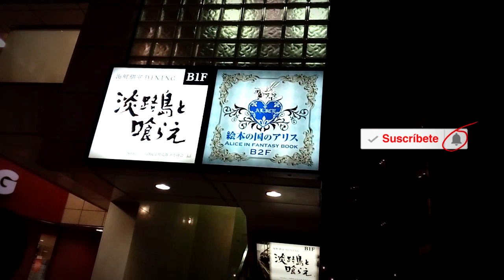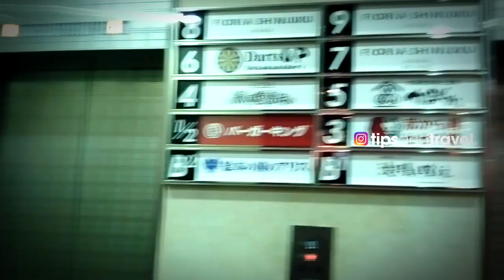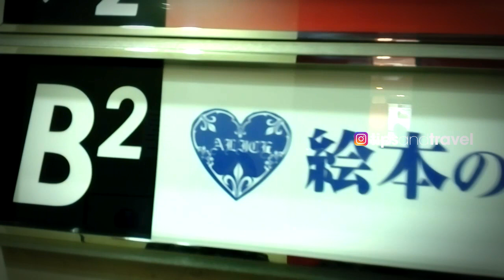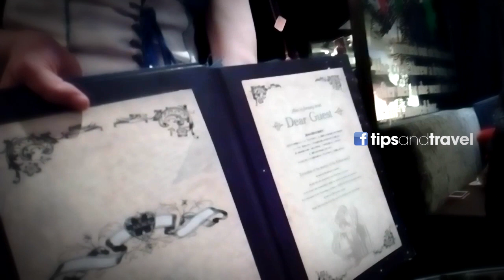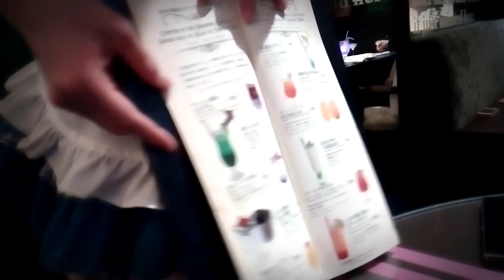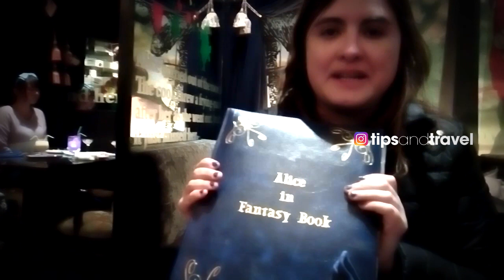Cafe Temático en Tokio - Alicia en el país de las maravillas